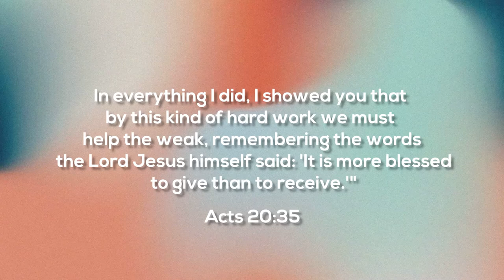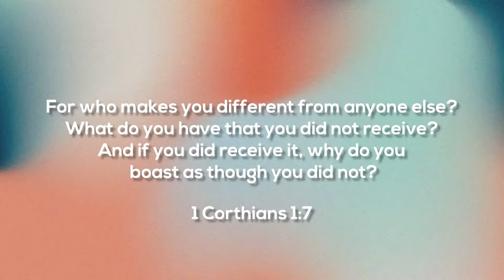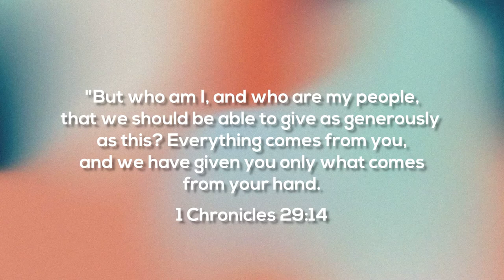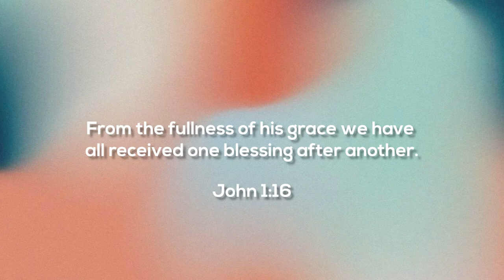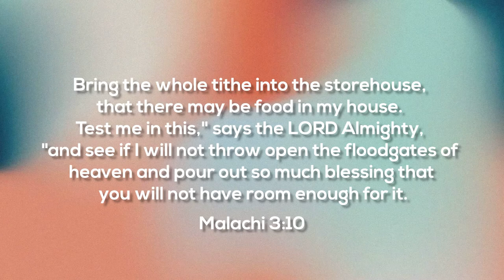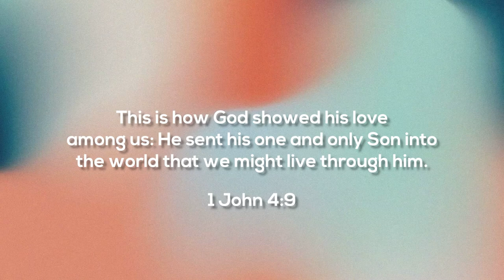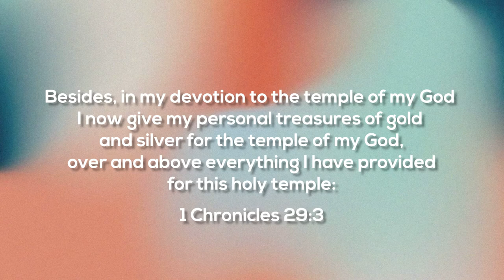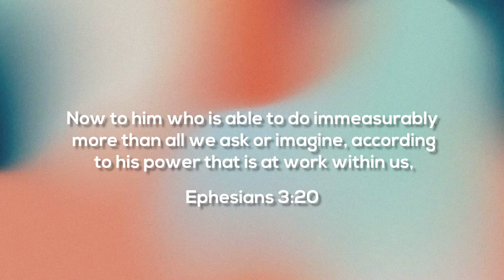The Blessings of Abundant Giving - Evangelist Leticia S. Ferriol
Blessing the Lord entails an overflow of His goodness to us! Check out Evangelist Let Ferriol's messaged titled "The Blessings of Abundant Giving." She joins us as part of the United States District's Thanksgiving Sunday School Sermon Series.